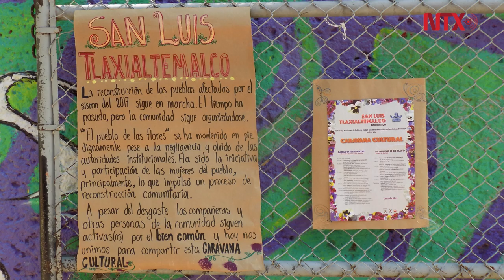Xochimilcas disidentes: reconstruir el tejido social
El colectivo trabaja en la reconstrucción social después del sismo del 19 septiembre del 2017. Su pensamiento humanista las llevó a tejer una nueva sociedad en los pueblos de Xochimilco.